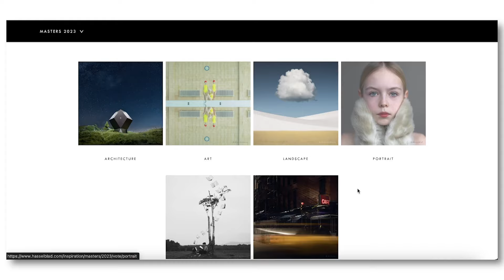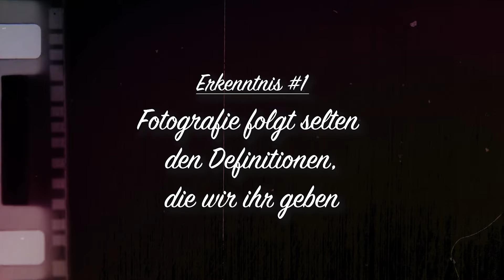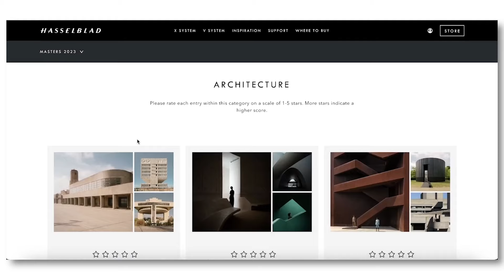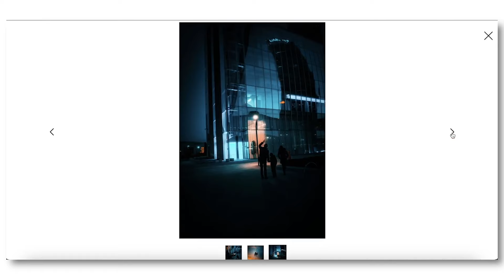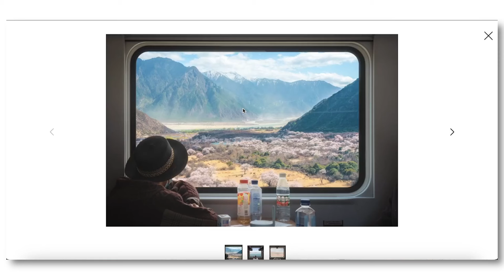3 Dinge die ich durch Fotowettberwerbe über die Fotografie gelernt habe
Es finden eigentlich ständig Fotowettbewerbe statt. Hier sind 3 Dinge, die ich durch die Analyse mancher Fotos über die Fotografie gelernt habe.

🎥 VIDEOKAPITEL ⏰
0:00 - Hasselblad Masters 2023
0:56 - Lernerfahrung Nr. 1
2:55 - Lernerfahrung Nr. 2
4:17 - Lernerfahrung Nr. 3